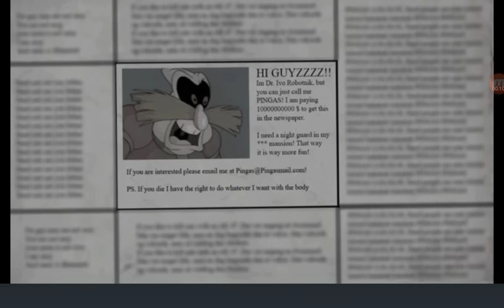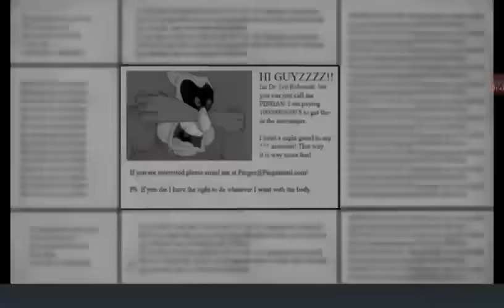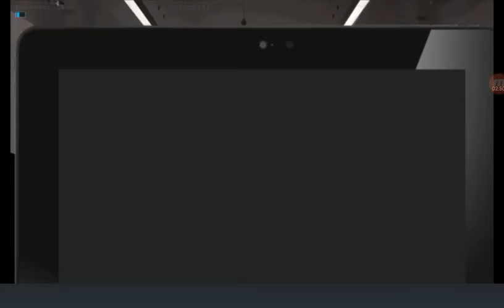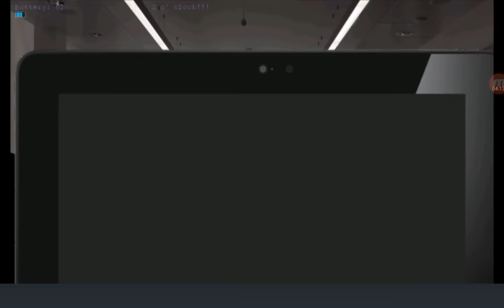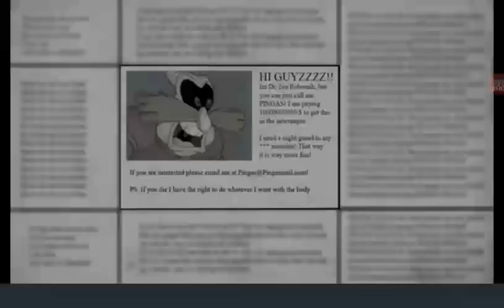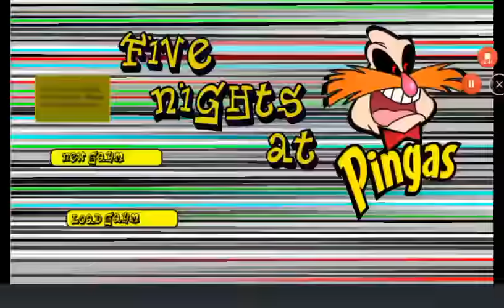a fnaf fangames but it has Dr Eggman saying Pingas 73% of the time